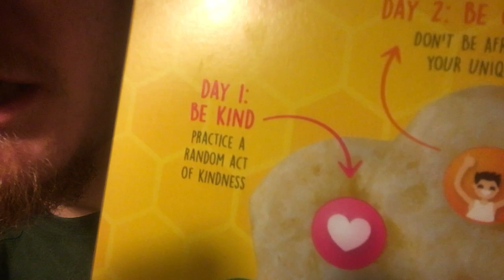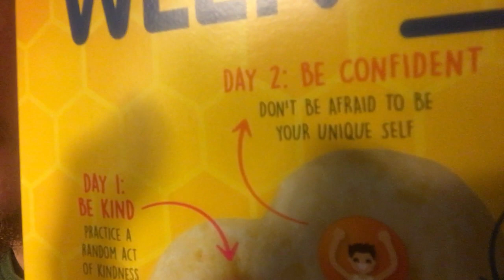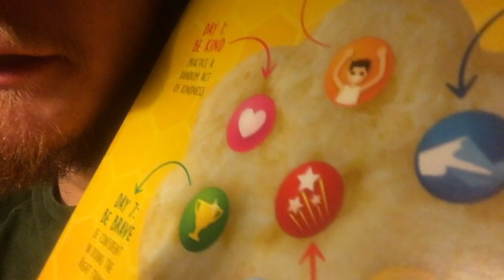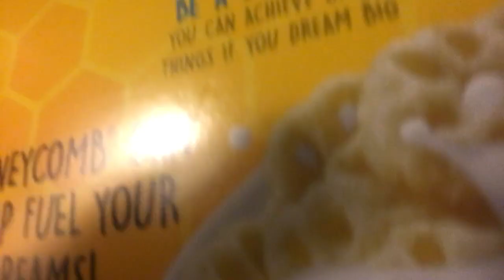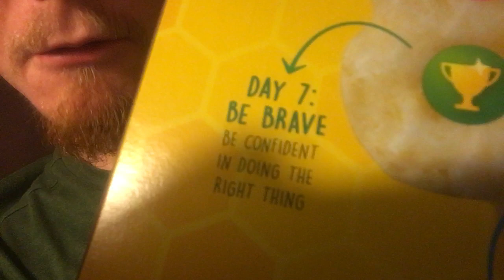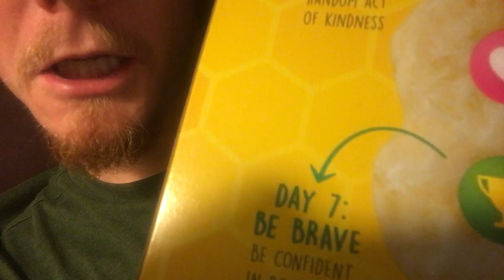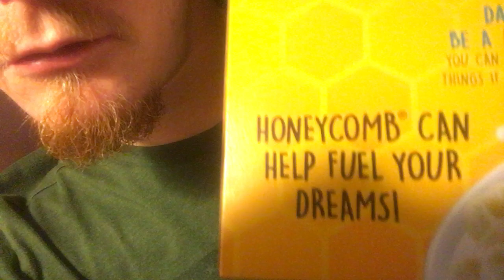THE HONEYCOMB CHALLENGE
I am the first person to complete, record and upload the Honeycomb challenge